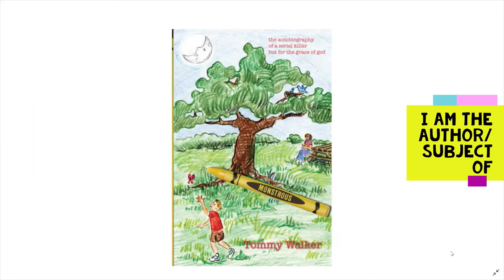16K in 6 Freakin' Minutes for [TM] Team Monstrous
Tommy Walker, author and subject of
"MONSTROUS: The Autobiography of a Serial Killer but for the Grace of God"
and the owner of the highest 1st-place percentage in Slither.io North America.

0:00 "High Life" by The Mini Vandals
3:03 "Prelude 17" by Chris Zabrinski
4:23 "Echo Sclavi" by The Mini Vandals
7:02 "Cooler Heads" by Jeremy Black